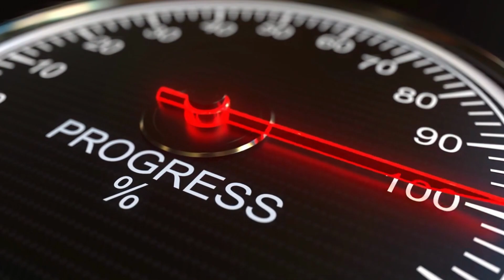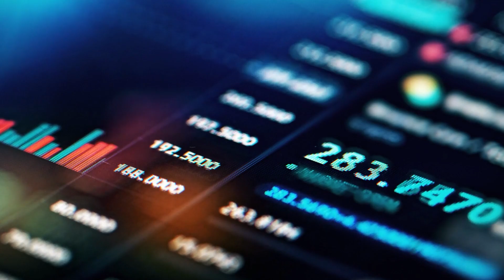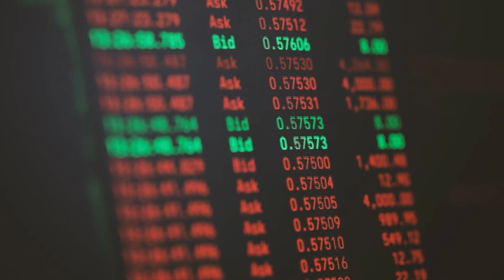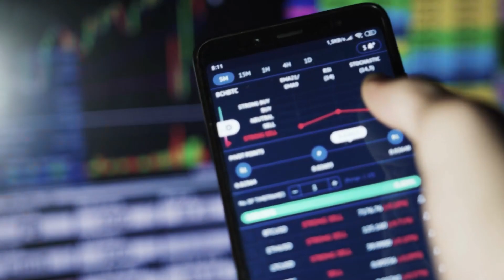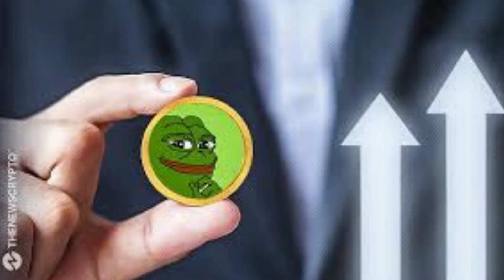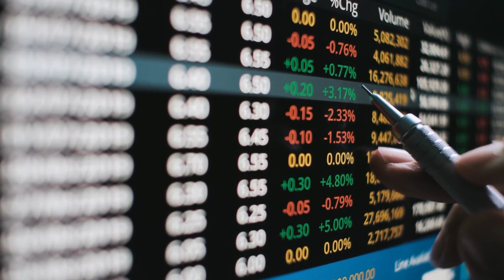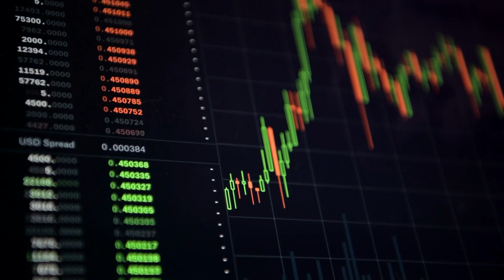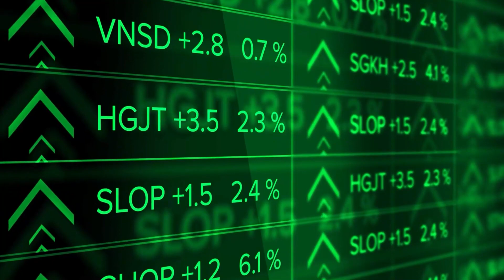PEPE COIN NEWS TODAY COINBASE ANNOUNCED PEPE LISTING DATE PEPE PRICE PREDICTION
Welcome to Pepe Coin News. In today’s video, you need to hold pepe. It is important to get in early on the pepe train. We will also be talking about the major recent success of pepe coin and what the future holds for the pepe coin. As well as giving you pepe coin price prediction and pepe coin news. We are also going to be talking about Binance listing pepe coin and how this will help pepe explode. Binance listing Pepe coin confirmed Pepe to $0.10 soon.

Here’s a complete tutorial on how to use and follow my bots:

1.

2.

3.

4.

5. For help write me on Discord or Telegram

Welcome to Pepe Coin News, the best crypto and Pepe coin channel on YouTube. We will also be doing daily pepe coin announcements and talking about big news stories that will have an impact on the coin.